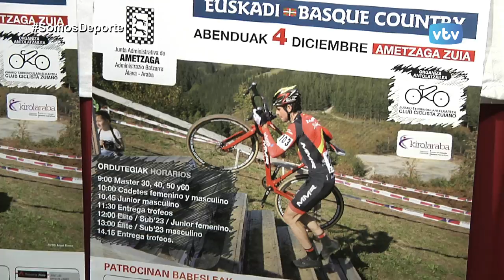SD 2016/2017 XII Trofeo San Ándres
Hablamos con unai Arregui del Club Zutyano acer del XII Trofeo San Andrés que se va a disputar este fin de semana, con la consiguiente nueva nomenglatura como Challenge Basque Country que tendrá su pirmera cita, de tres, en Amezaga, para continuar en Asteasu e Igorre, con la participación de varios ciclistas internacionales y un cambio de circuito que nos cuenta Unai Arregui.